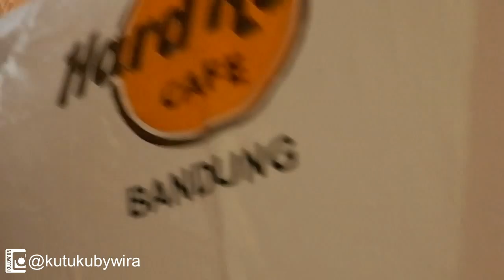Cara Menjahit Gamis Untuk Pemula (Teknik Kloning)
Video lengkap cara menjahit gamis untuk pemula dengan teknik kloning. Disini anda dapat mempraktekan langsung langkah demi langkah yang mudah cara menjahit baju atau cara menjahit gamis untuk pemula.

sebetulnya, cara menjahit baju terutama cara menjahit gamis itu mudah. Anda dapat langsung mempraktekannya sendiri dirumah.

dalam video cara menjahit gamis ini, anda tidak perlu mengukur badan, cukup dengan kaos atau baju tanpa kerah yang nyaman anda pakai sebagai tolak ukurnya.

dan bagi yang ingin kursus menjahit, dan berdomisili didaerah Tangerang, cek disini ya :